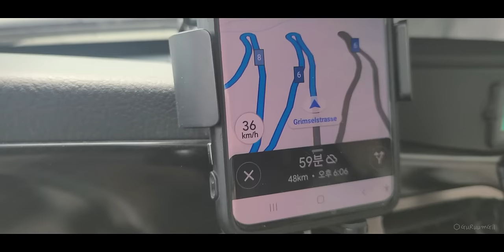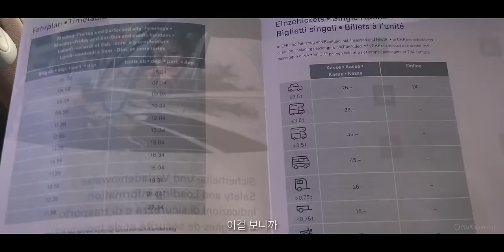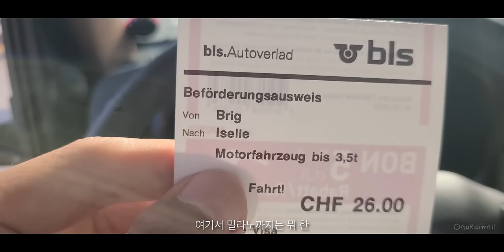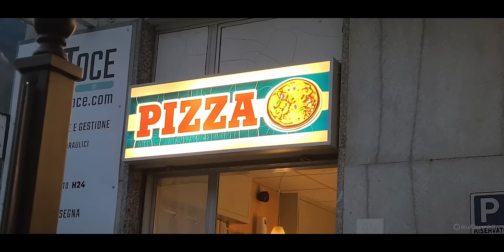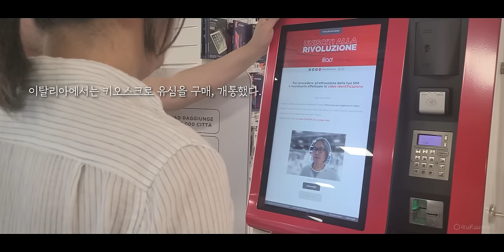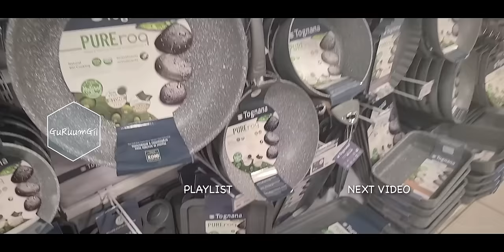3.2톤 캠핑카 알프스 넘기 성공? 실패? 스위스에서 이탈리아로 로드트립 / 동쪽으로 #22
캠핑카 타고 알프스산맥을 넘는다. 뭔가 "알프스"라고 하면 상징적인 의미가 있잖아요. 하하
캠핑카가 무거워서 오르락내리락 좀 힘들지만.. 역시나 무사히 잘~ 넘어왔습니다.
유라시아 횡단은 계속된다. 쭉~

• 여행의 기록
- 이 영상은 2023년 6월 중순에 촬영된 영상입니다.
- 스위스 브리엔츠(Brienz)에서 출발
- 가는 길에 그림젤페스(Grimselsee) 호수
- 스위스 남쪽 도시 브리그(Brig-Glis)
- 스위스에서 이탈리아로 기차회사 BLS
- 이탈리아 이젤(Iselle)
- 이탈리아 북쪽 시골마을 Premosello-Chiovenda 무료 캠핑장
- 이탈리아 유심 iliad

• 영상의 정보들
아래 링크의 네이버 카페에 있습니다.
유라시아 횡단에 관심 있는 분들 카페에서 만나요.^^